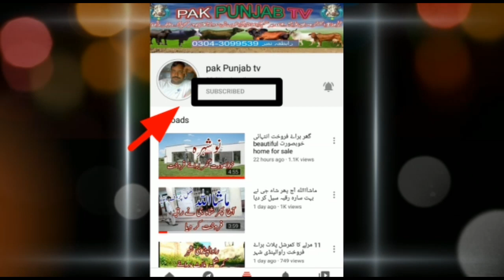زرعی اور کمرشل زمین برائے فروخت cheap land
زرعی اور کمرشل زمین کی خرید و فروخت کے لیے ہمارے چینل کو سبسکرائب کریں 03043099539 whatsapp